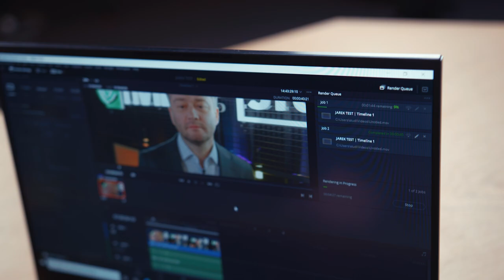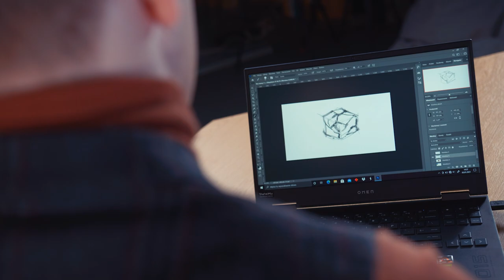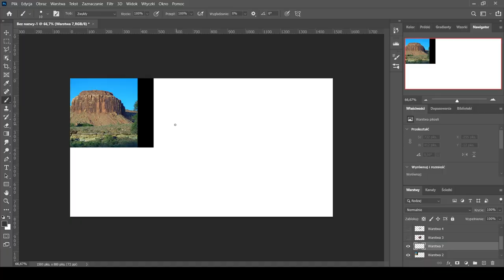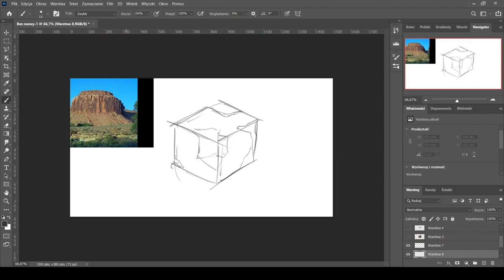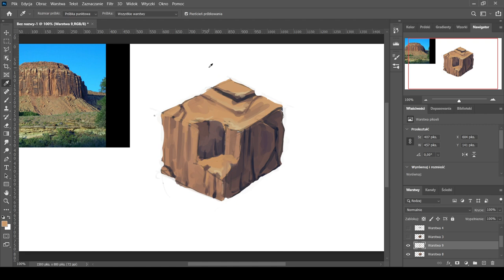Mateusz Waliszewski: "Mi nie płacą, żeby im słodzić" - Z Prędkością Wyobraźni #2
NVIDIA STUDIO - ZPrędkościąWyobraźni to seria cyklicznych wywiadów z twórcami, którzy są ekspertami w różnych kreatywnych dziedzinach. Naszym drugim gościem jest Mateusz Waliszewski - rysownikiem, ilustrator, projektant, marketingowiec, nauczyciel i bloger – jak sam wspomina robi to wszystko, czego wymaga prowadzenie firmy związanej z branżą kreatywną. Wraz z @Jarosław Kuźniar przetestują również najnowszego OMEN 15 od HP.

NVIDIA Studio to nowa platforma programowa i sprzętowa wykorzystująca technologie ułatwiające i zwiększające wydajność pracy twórczej, pomagająca twórcom realizować ich unikalne wizje.
Składa się on z potężnych procesorów graficznych, które przyspieszają tworzenie treści, dedykowanych sterowników Studio, które zapewniają najlepszą kompatybilność i wydajność dla aplikacji kreatywnych, specjalnie zaprojektowanych laptopów RTX Studio i komputerów stacjonarnych wiodących światowych producentów sprzętu oraz zestawów Studio SDK, które mogą wykorzystać deweloperzy do dodawania funkcji renderingu, AI i przetwarzania wideo do swoich aplikacji.